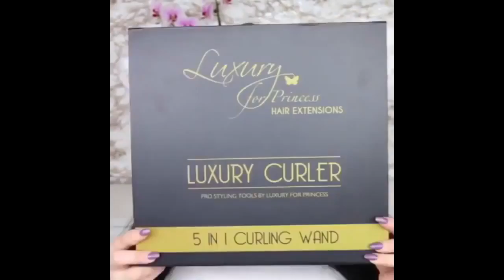The Best Hairstyles TuTorial 2016